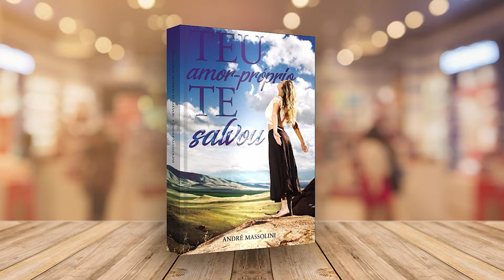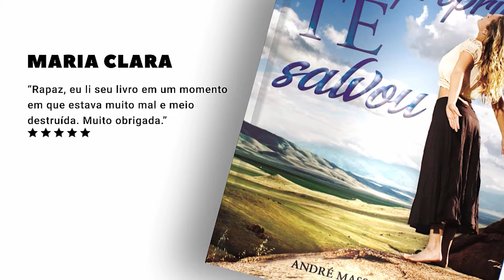O medo da SOLIDÃO te deixa numa relação tóxica